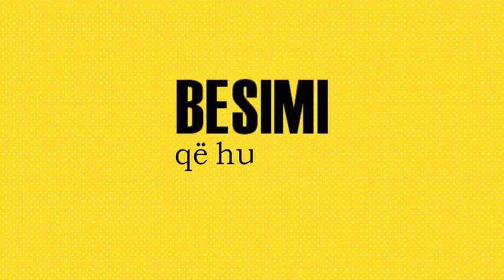Tri gjëra nuk kthehen mbrapa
Tri gjëra nuk kthehen mbrapa; fjala e thënë, koha që kalon dhe besimi që humbet!